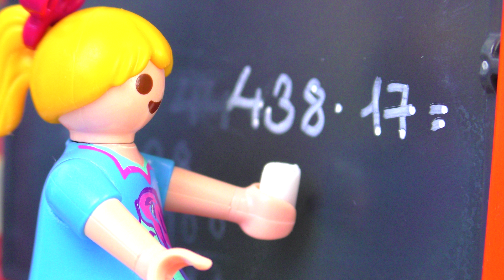Playmobil Film polski | OKROPNA MATEMATYCZKA JEST Z POWROTEM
Playmobil Film polski | OKROPNA MATEMATYCZKA JEST Z POWROTEM | Hania zrozpaczona | Serial dla dzieci